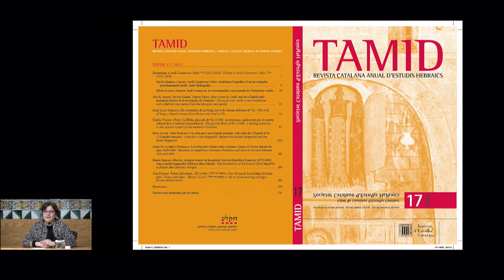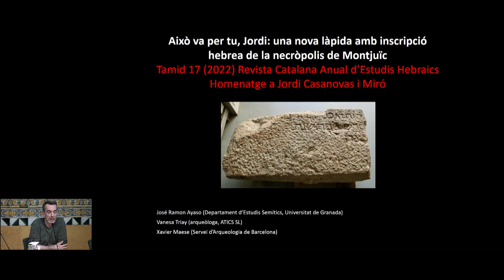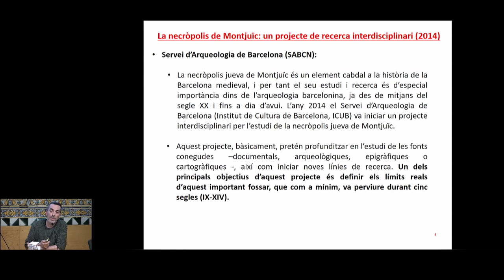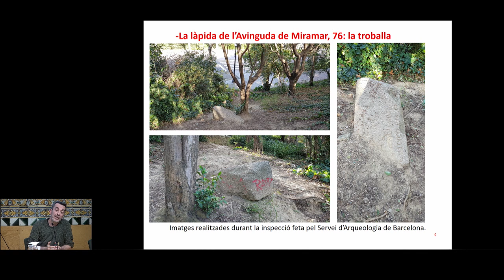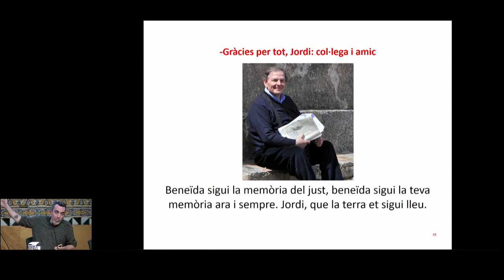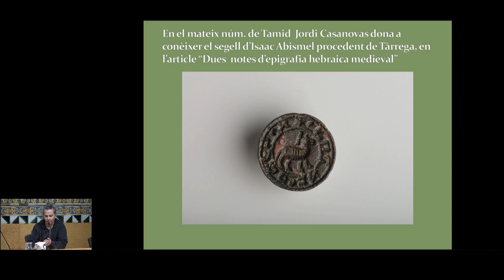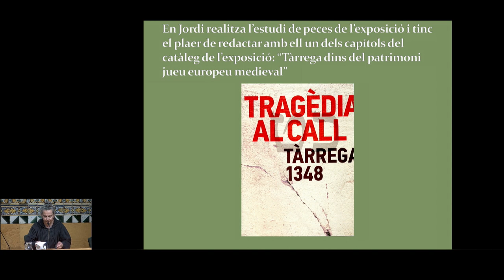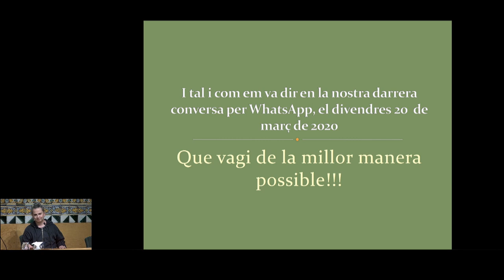Homenatge a Jordi Casanovas i Miró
Jordi Casanovas Miró (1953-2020) es va doctorar en filologia semítica i es va especialitzar en l’epigrafia hebrea medieval. Membre fundador de la Societat Catalana d’Estudis Hebraics, en va ser secretari del 1995 al 2008 i el 27 de febrer de 2020 en va ser elegit president.

Organització: Societat Catalana d’Estudis Hebraics